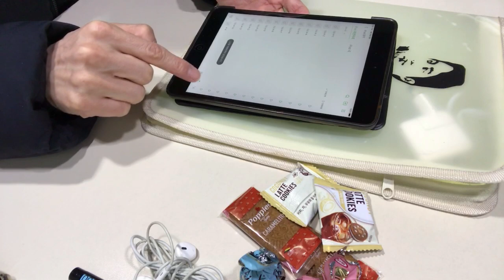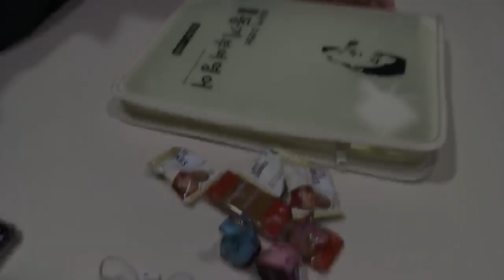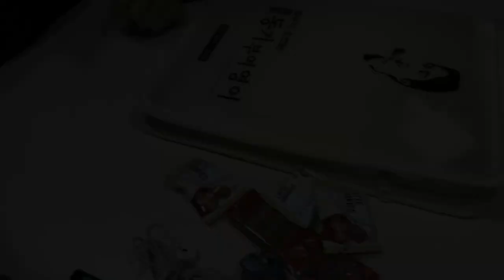1일 1000단어 단어암기 브이로그 - 고1여고생 대치동영어과외 대치동고등영어 대치동초등영어과외 대치동중등영어과외 영어단어학원 청담동영어과외 압구정영어과외 반포영어과외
10년동안
3000명의 학생들을
1대1 맞춤 수업으로

1일 1000단어 - 고등100 / 중등 80 / 초등 70 (초4이하 60)

대치동영어과외 대치동고등영어 대치동초등영어과외 대치동중등영어과외 영어단어학원 청담동영어과외 압구정영어과외 반포영어과외 잠원동영어과외 도곡동영어과외,
한티역영어과외 개포동영어과외 한남동영어과외 학여울영어과외 선릉영어과외